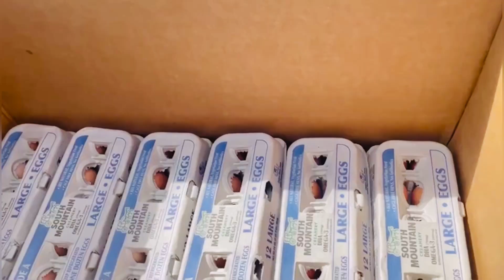Farmers Market || Sunday Bazaar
farmers marketfarmers market businessliving in virginiafarm freshvegetablesfruitsfree range eggsmoving to virginiamoving to northern virginiabest places to live in virginiacolorfulhealthyliving in northern virginiasubday bazarvibrantdale blvdreemi’s kitchen & vlogsfarmer marketlocal honeyvirginia travelfarmers market in virginiafarmer market va